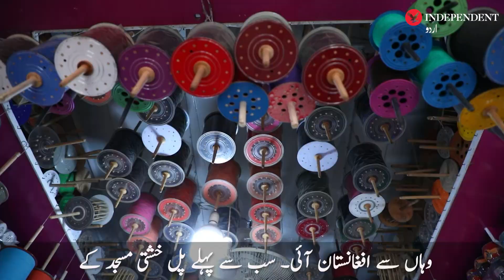The hobby of kite flying in Kabul is more than a hundred years old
کابل میں پتنگ بازی کا شوق ’سو سال‘ سے بھی پرانا